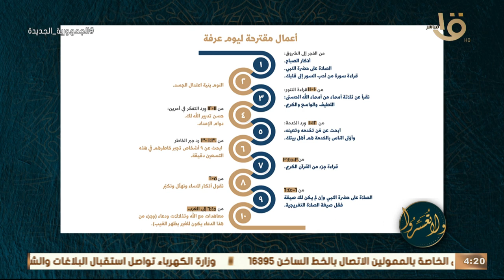ولا تعسروا | د. عمرو الورداني يوضح الأعمال مقترحة ليوم عرفة